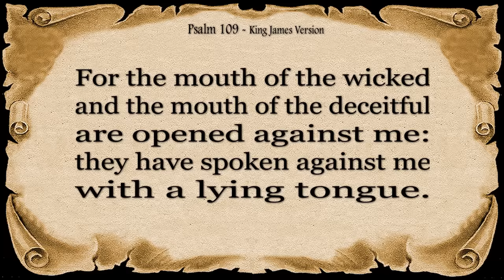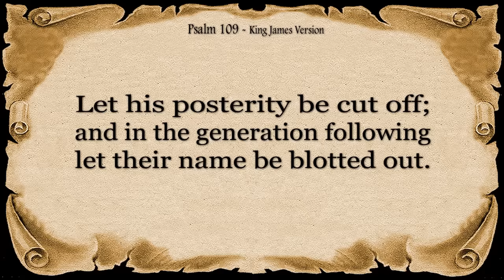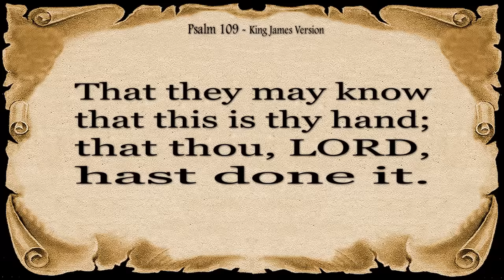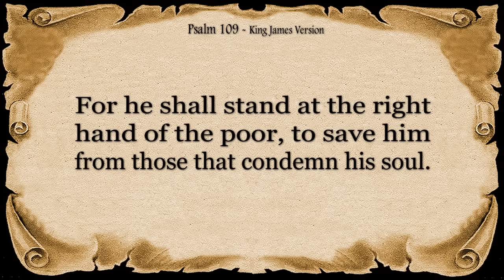Psalm 109 Reading: Help Me, O Lord My God (With words - KJV)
This recitation of Psalm 109 offers a complex and powerful message. Considered one of the imprecatory psalms, it expresses the psalmist's deep pain and cries out for God's judgment on their enemies.

It's important to approach this psalm with nuance. While reflecting the realities of human suffering and the desire for justice, the strong curses can be unsettling for modern readers.

This reading serves as a historical and literary piece, offering a window into the challenges faced by the Israelites and their passionate pleas for vindication.